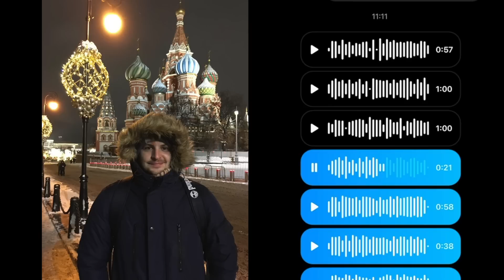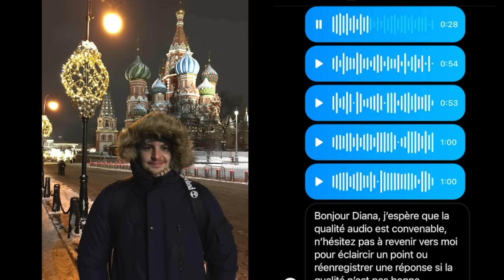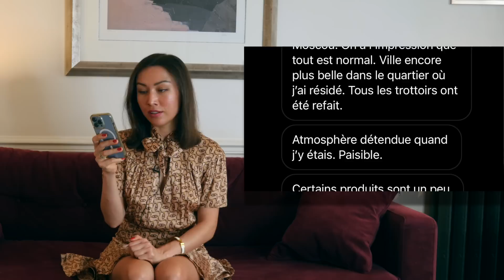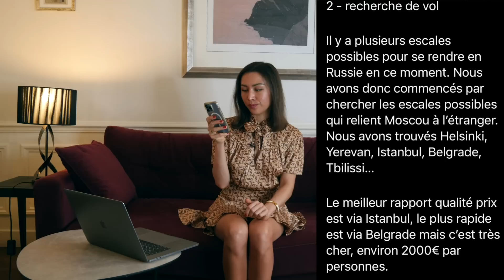Comment partir en Russie en 2023 ?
Comment aller en Russie en ce moment ? Comment trouver un vol ? Quels papiers faut-il préparer ? Mes abonnés ont partagé leur expérience pour vous aider à préparer votre prochain voyage en Russie.

Que visiter à Moscou? Guide gratuit pour les voyageurs

Voyage à Moscou. Guide gratuit

À bientôt ! 🤓